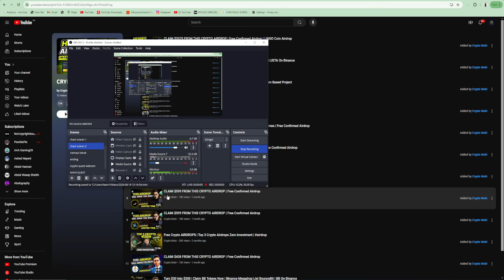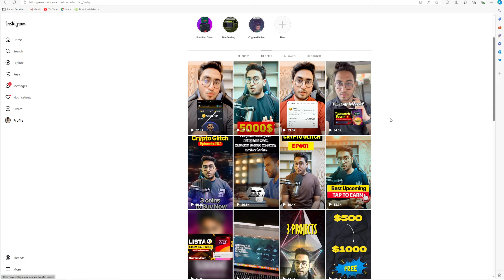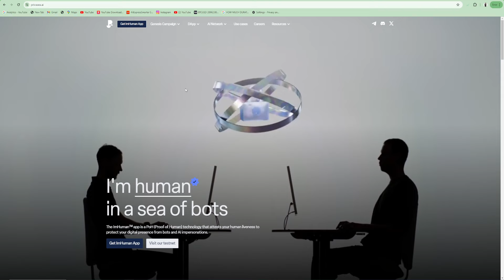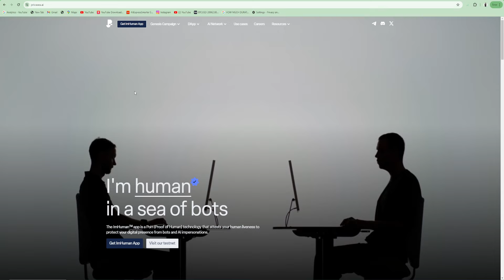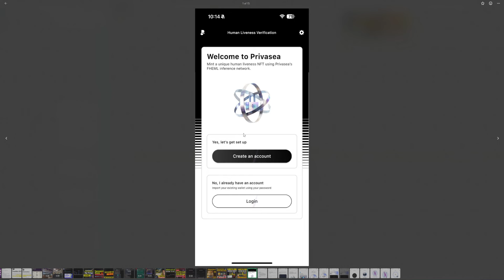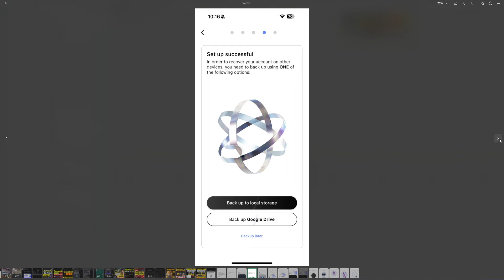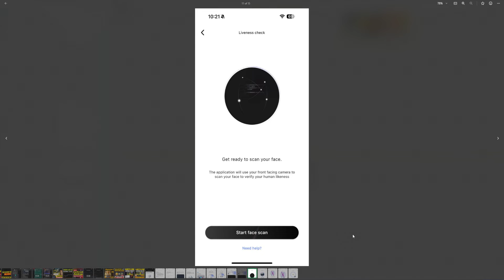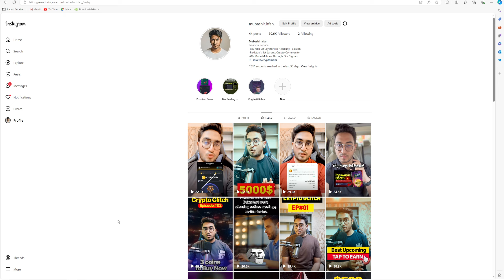TAKE A SELFIE TO CLAIM $999 FROM THIS CRYPTO AIRDROP - PRIVASEA